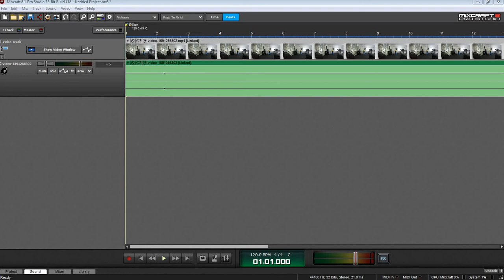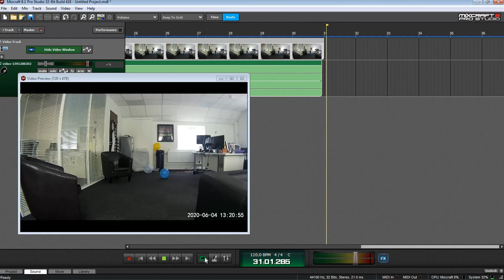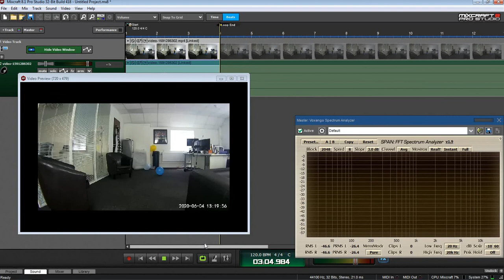(3) Screen Recording 04 06 2020 20 14 57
Number 3.

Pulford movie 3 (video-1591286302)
Continued research into raps and knocks.
04 June 2020 | 13.20 hrs.